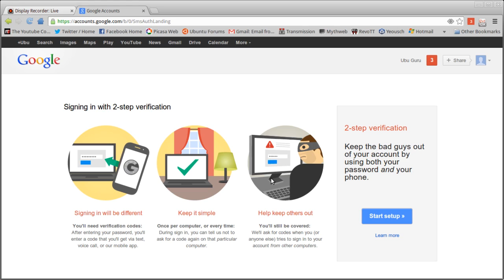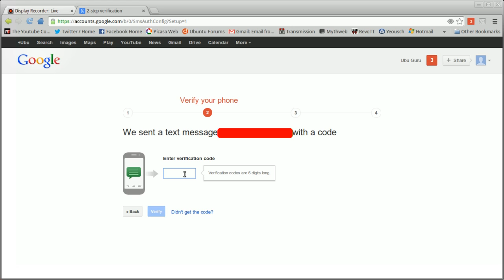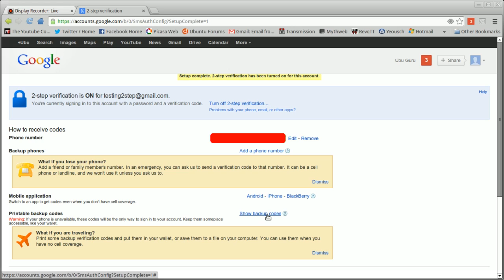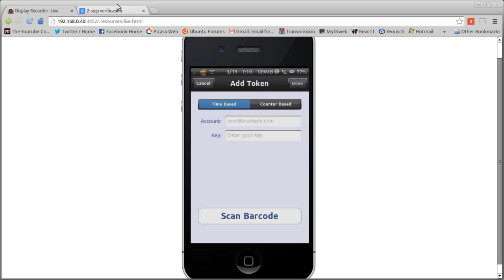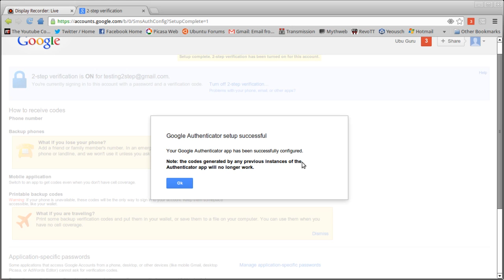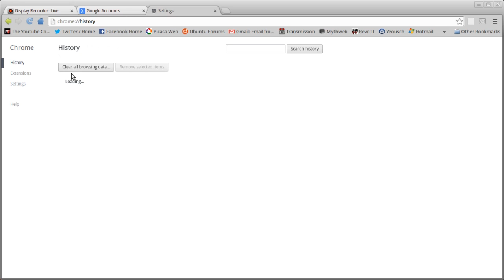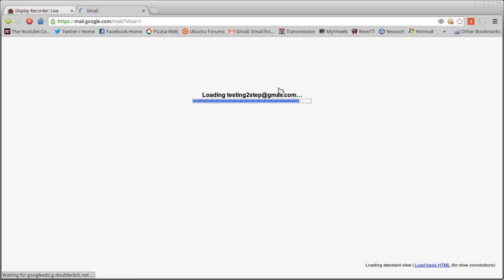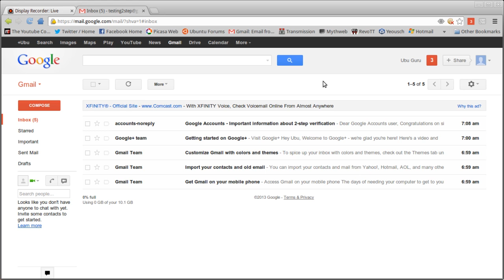Tech Tuesdays with Ubu - Setting up 2-Step verification and Google Authenticator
I show how to setup Google 2-step verification as well as use the mobile app called Google Authenticator.